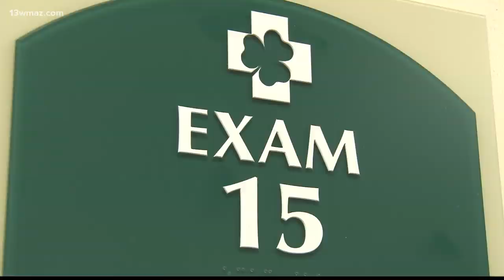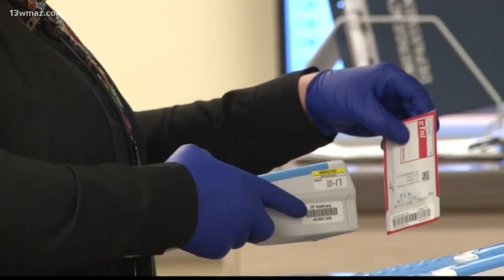Laurens County mother charged in child-meth case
After a toddler tested positive for methamphetamine, the Laurens County Sheriff's Department is trying to find out why.

13WMAZ News is the #1 station for news and weather in the Central Georgia area, serving people in Dublin, Macon, Milledgeville and Warner Robins.